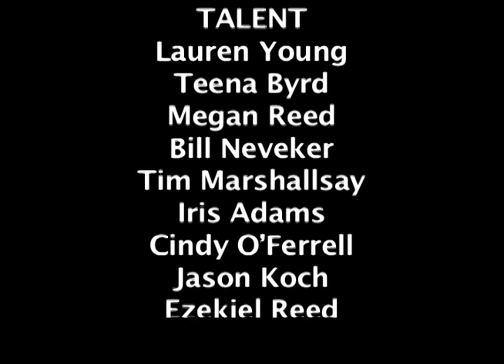PRETTY GIRLS -music video by Lauren Young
Pretty Girls, single off Lauren Young's album Active But Odd.

Our hero singer/song writer Lauren Young sets out on her blind date not knowing that her date is a deranged lesbian maniac played by Teena Byrd. Lauren sets out via her magic carpet (flying vagina) through the downtown streets of Baltimore city strumming her guitar in flight.